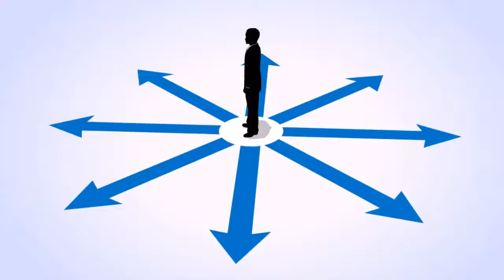Alexander Graham Bell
Alexander Graham Bell, or the Father of the Telephone, was a Scottish-American scientist and inventor.
Born on March the 3rd, 1847, in Edinburgh, Scotland.
Died on August the 2nd, 1922.